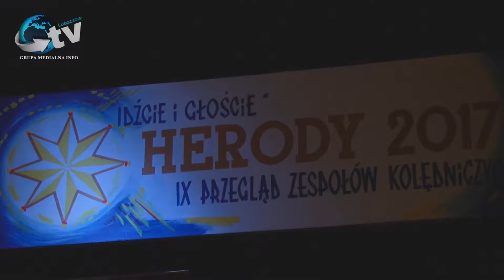Teatrzyk "Wesoła Gromadka" z Oleszyc